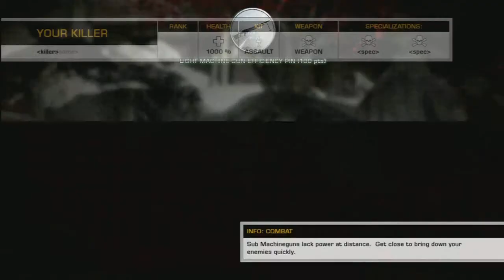Battlefield: Bad Company 2 Live audio part 2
Hope you guys enjoyed this, i know i had a ton of fun this game. Games like this is what makes bad co. 2 so epic!